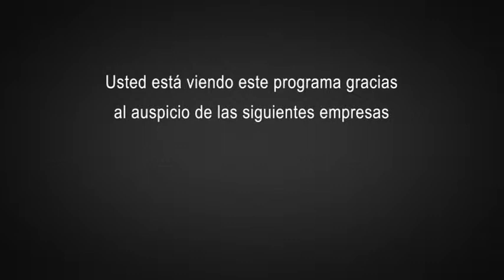SAN JUAN CONSTRUYE PROG. 50 BLOQUE 02